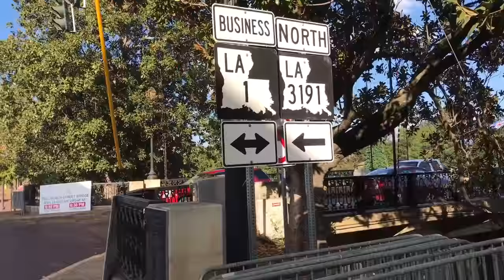Part Of Our Wonderful Time In Louisiana With MyHollowpoint And His Wife Becky !!!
One of our days spent with Chuck and his lovely wife Becky. I